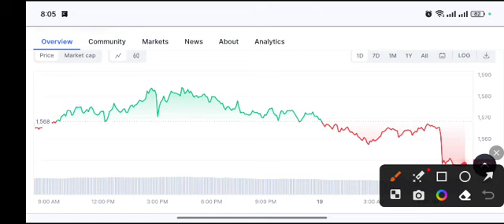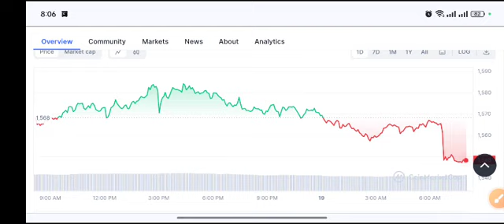Eth coin Unexpected Crash! Price Prediction